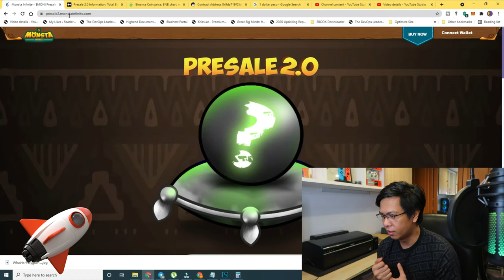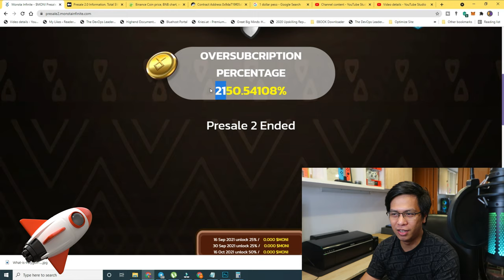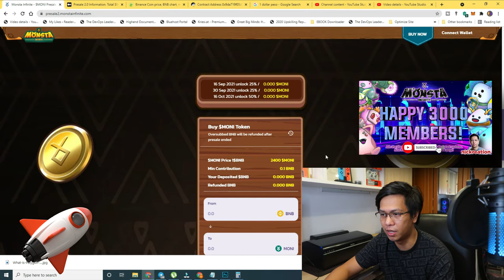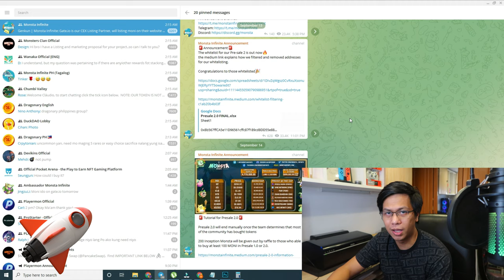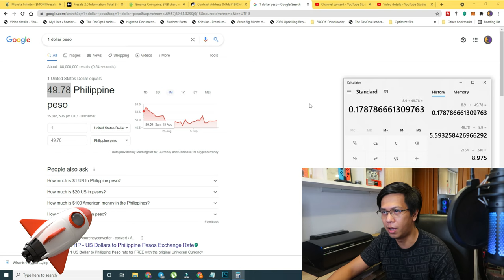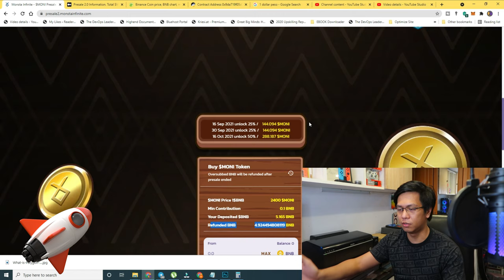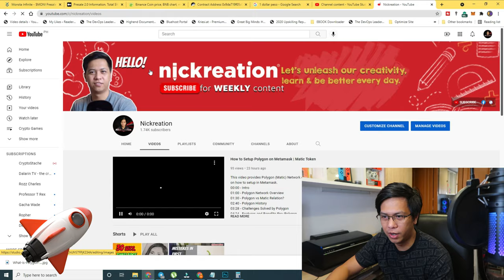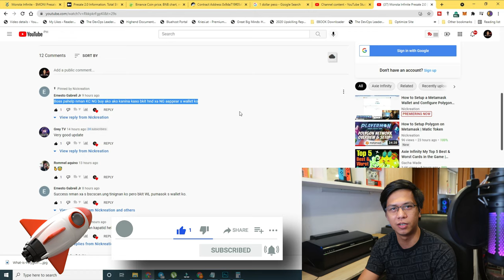Monsta Infinite 2 0 Recap | 2150.54108% Oversubscription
This video will provide updates about Monsta Infinite 2 0 Recap | 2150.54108% Oversubscription.